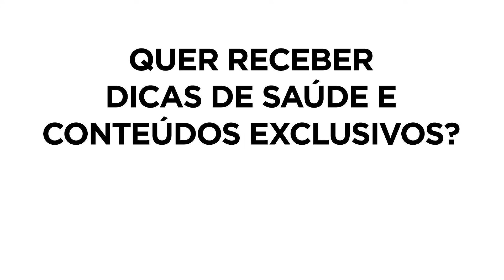Probiótico refrigerado é melhor? 🧫❄️ [DICA #159]